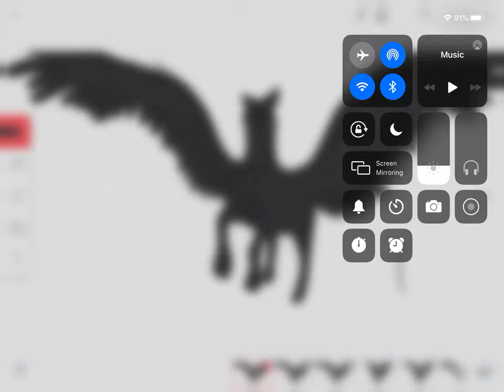Black Pegasus Animation [Flipaclip]